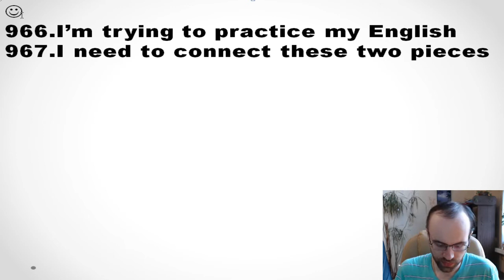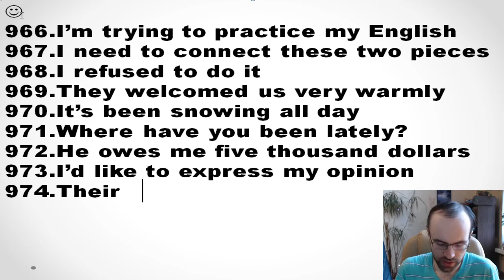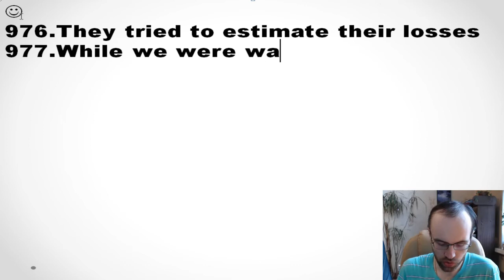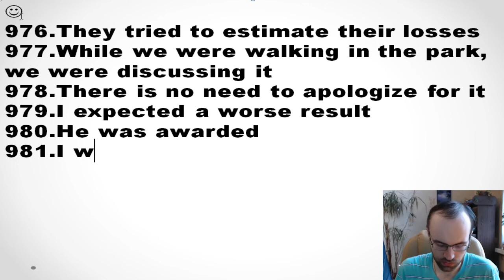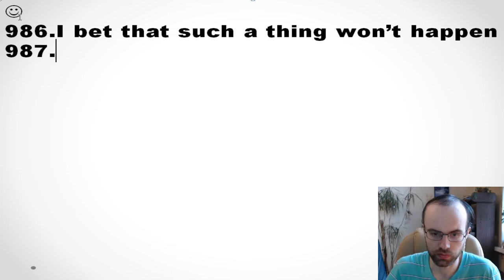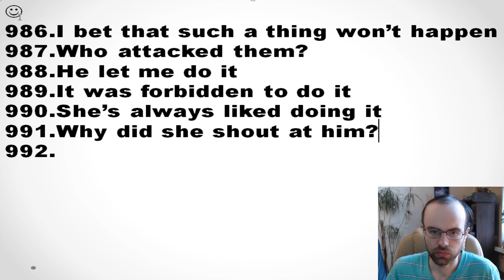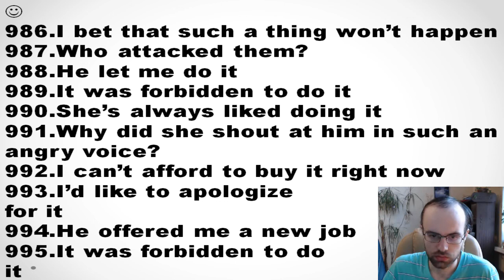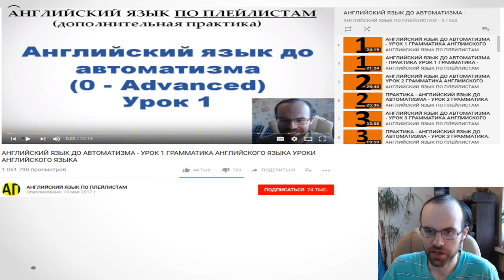АНГЛИЙСКИЙ ЯЗЫК ДО АВТОМАТИЗМА ЧАСТЬ 2 УРОК 147 УРОКИ АНГЛИЙСКОГО ЯЗЫКА